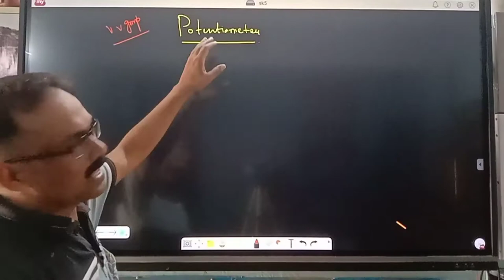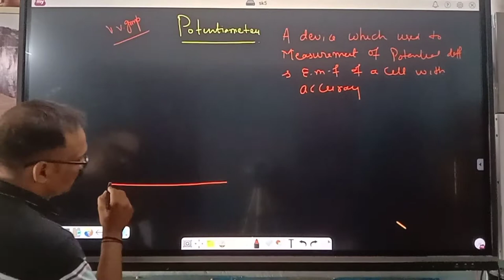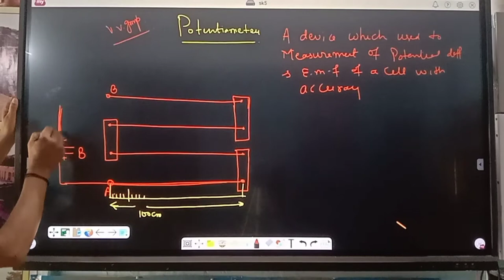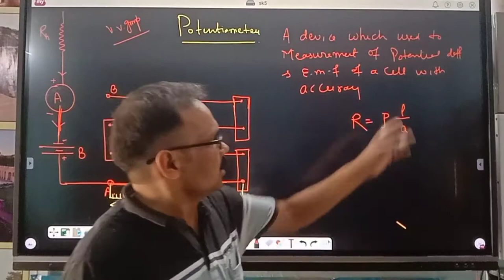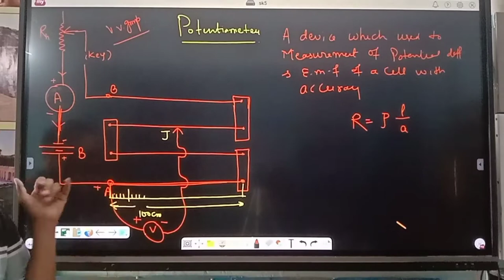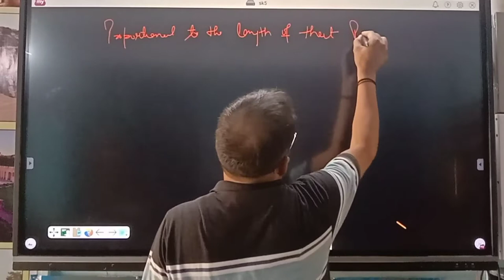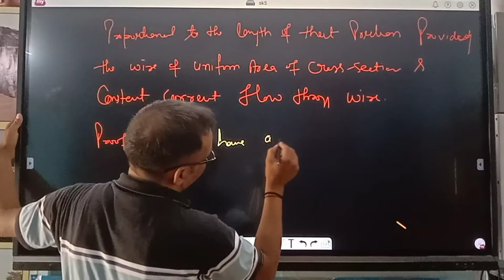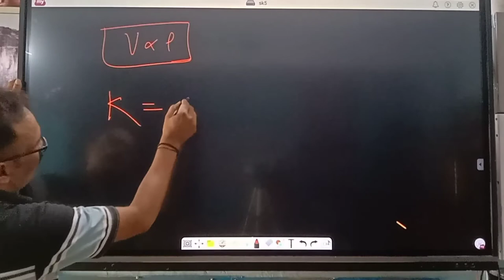Potentiometer, its principle, working most important for 12th physics